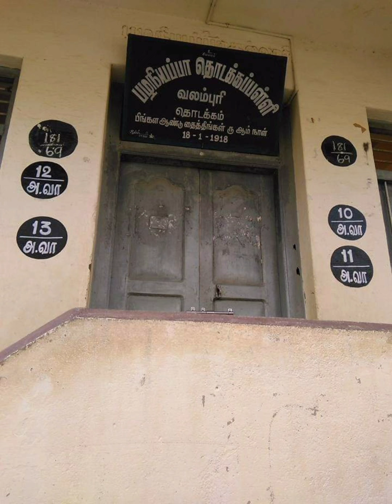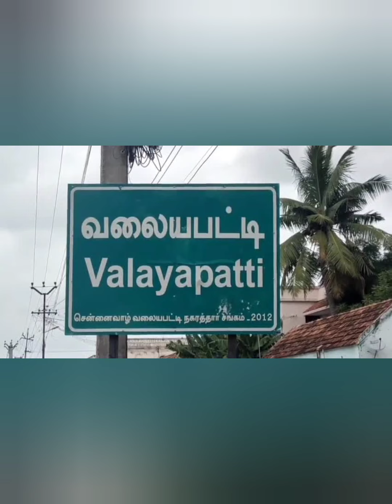**First day School* *பள்ளிக்கு சென்றமுதல்நாள் ஞாபகம் வருதே*..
வணக்கம் நண்பர்களே 🙏
ஞாபகம் வருதே!! ஞாபகம் வருதே!!